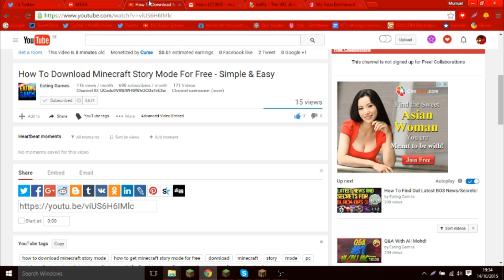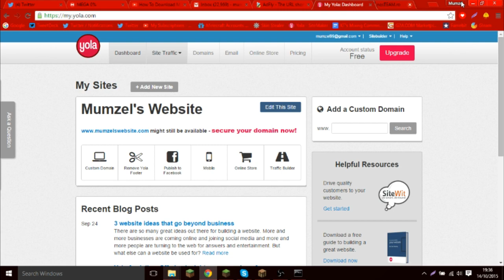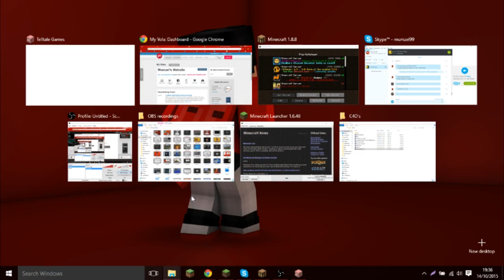HOW TO GET MINECRAFT STORY MODE FOR FREE - EASY AND FAST (PC 2015)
👊Thanks so so so much for watching!👊